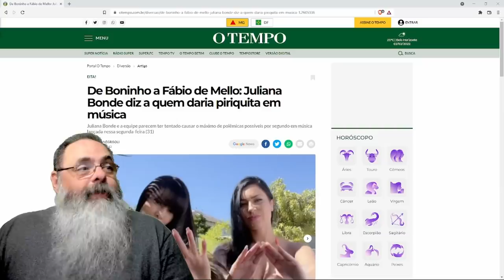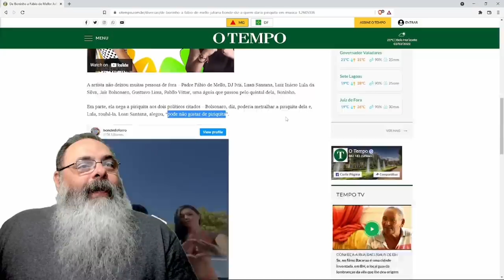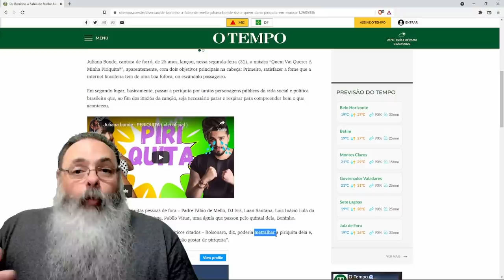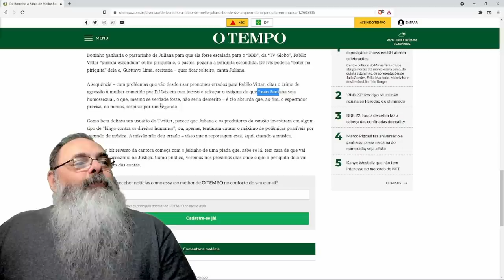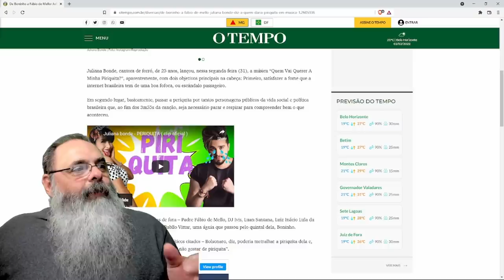Musica sobre a periquita da Juliana Bonde deixa PTistas irritados